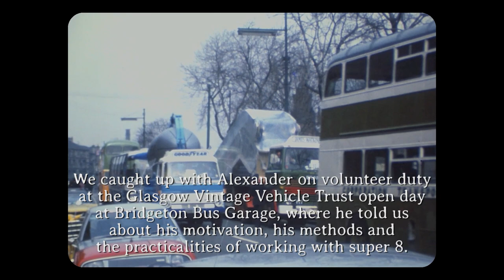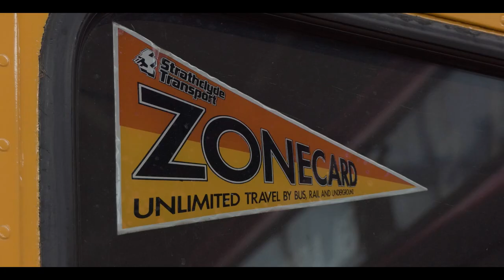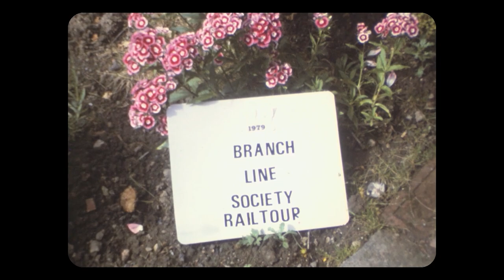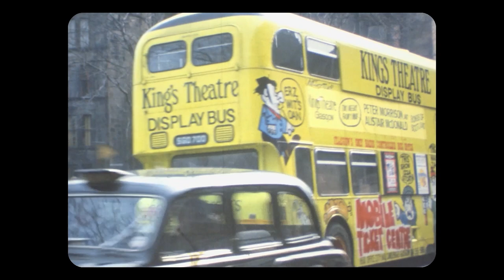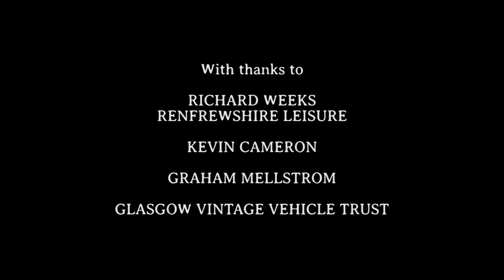Reel Life: The Cine Films of Alexander Cunningham by Paul Russell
REEL LIFE is a short festival that celebrates the image obsessed enthusiasts who have made a great contribution to local visual culture in Renfrewshire.

Alexander Cunningham is a transport enthusiast who documented local buses and trains as well as the now lost branch line to the Linwood Car Factory.